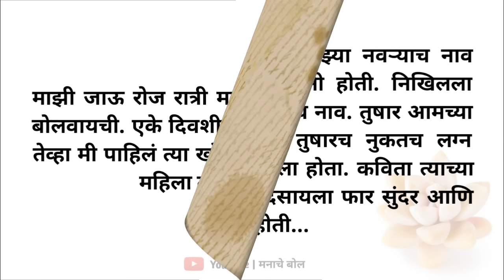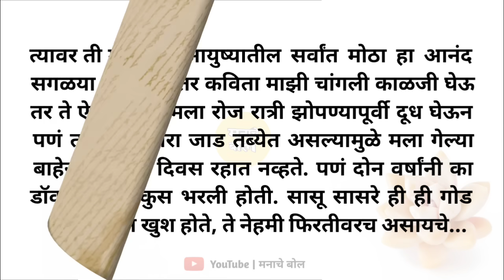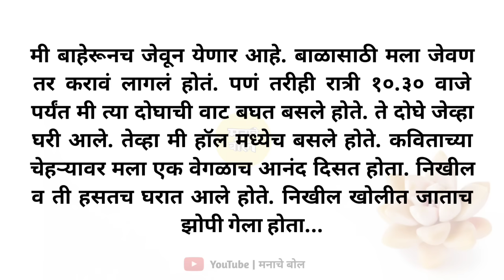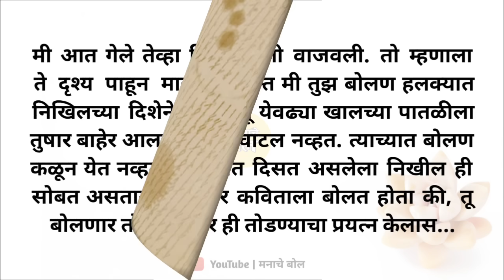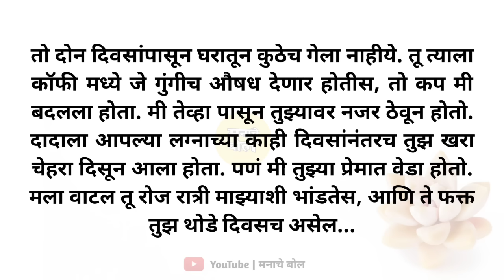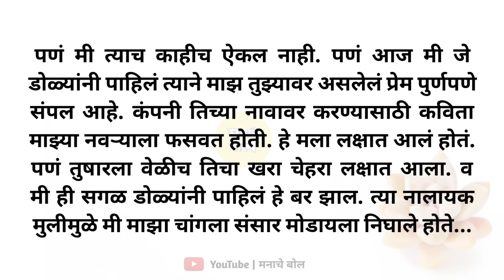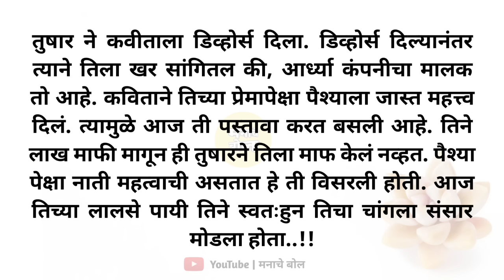नवीन जावेने घरतले पुरुष.. | marathi story | मराठी story | मराठी कथा | मराठी बोधकथा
all marathi story
मराठी कथा
मराठी बोधकथा